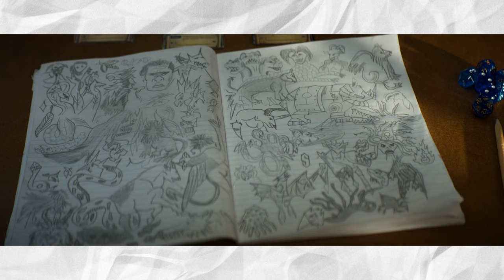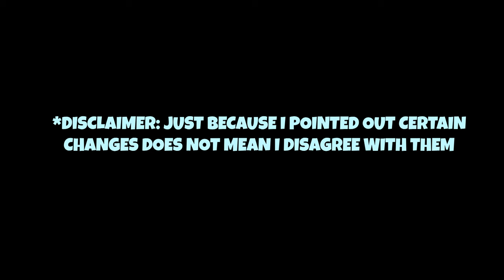Every Change in the Percy Jackson Show vs. Book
I will explore the differences between the Percy Jackson book series and its TV adaptation in this video. Analyzing character development, storyline variations, and creative choices, we'll uncover what makes each version unique.